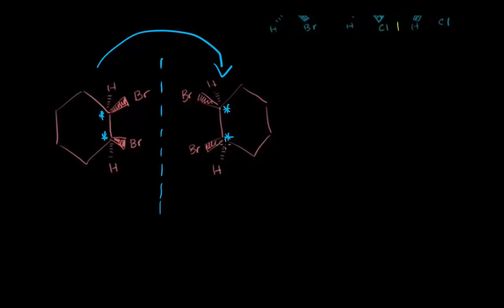Stéréoisomères, énantiomères, diastéréoisomères, isomères de constitution et composé méso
À propos de Khan Academy : Khan Academy propose des exercices pratiques, des vidéos didactiques et une interface d’apprentissage personnalisée qui permettent aux apprenants d’étudier à leur rythme, à l’école ou à la maison. Nous abordons les maths, les sciences, l’informatique, l’économie et plus encore. Nos cours de maths suivent pas à pas les élèves depuis la maternelle jusqu’à l’université, grâce à une technologie de pointe et adaptative qui permet d’identifier les lacunes et les forces d’apprentissage de chacun et chacune.